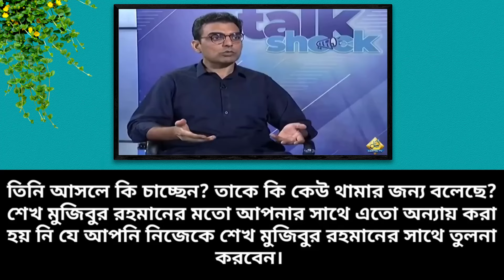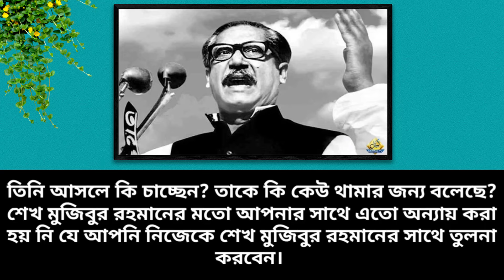পাকিস্তান জিন্দাবাদ নয় ইমরান খানের মুখে জয় বাংলা (বোমা ফাটালো পাকিস্তানি মিডিয়া) 🔥 BD Tube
This is Hasanur. In this video, I have discuss about Pakistan Bangladesh relations, Bangladesh economy, and Bangladesh development. You will get idea about Pakistan vs Bangladesh economy, Bangladesh world fastest growing economy, what Pakistani reaction on Bangladesh, Economic condition on Bangladesh by another video. So, check out this and growing your knowledge.